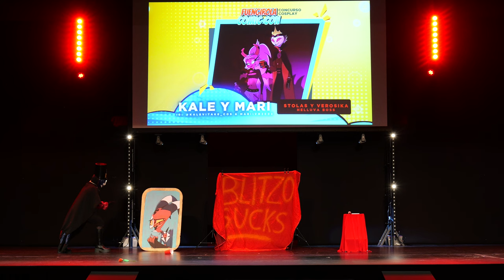Fuengirola Comic con 2024 - Helluva boss - Stolas y Verosika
Concurso cosplay en Fuengirola Comic con 2024

Actuación: Helluva boss - Stolas y Verosika